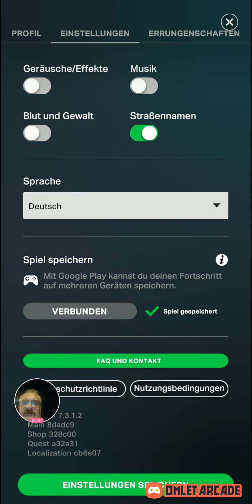The Walking Dead angespielt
Zombies schlachten hautnah